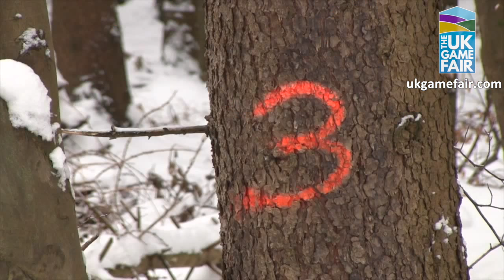Close call with running wild boar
The Shooting Show team treks to Bavaria in the hope of some close-up boar shooting action on the snow. And boy, do we get it...